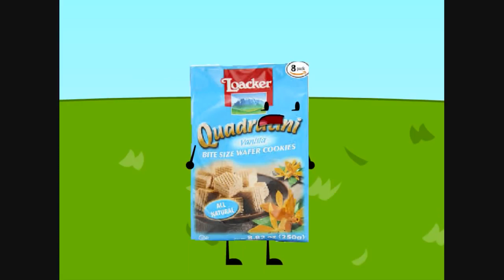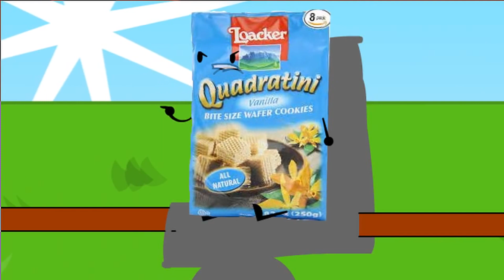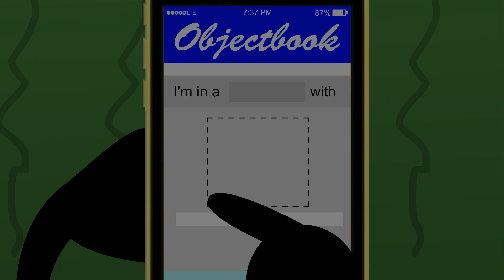Object Illusion | Best of Orange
Orange has been eliminated from Object Illusion. Here's a video of all his best moments.

Instagram & Twitter- AsaphDaKing
Deviantart- AsaphEllison (barely active on dA tho)